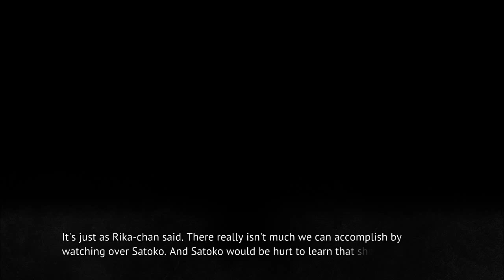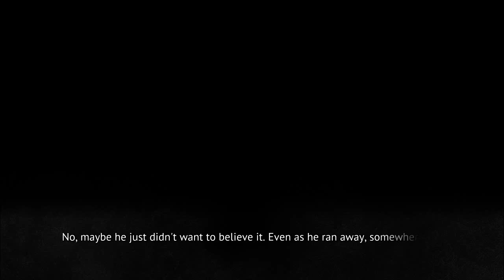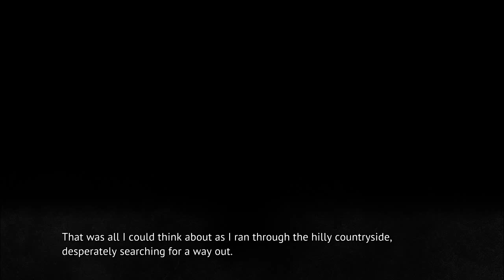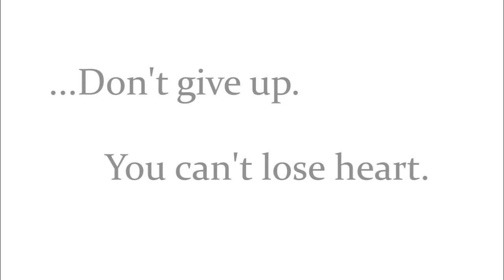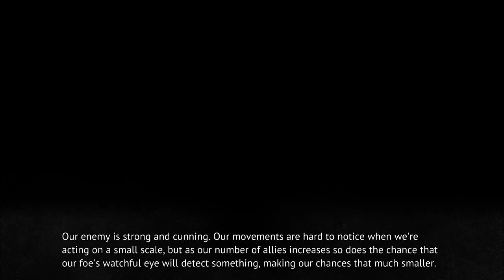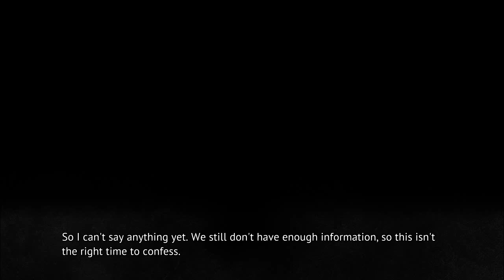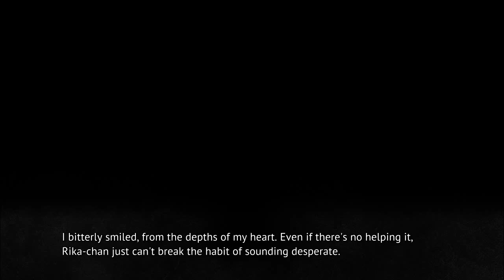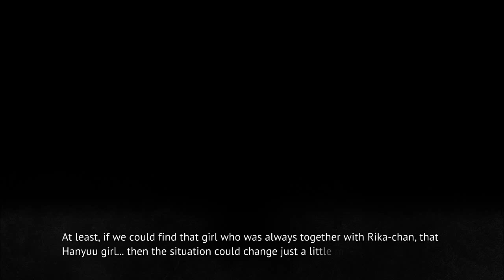MIOTSUKUSHI MATSURI PT17